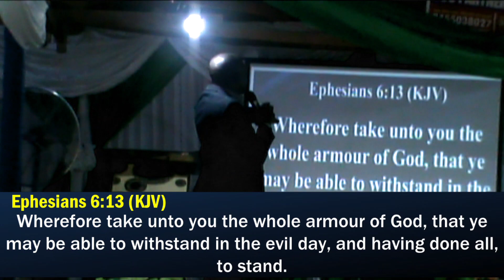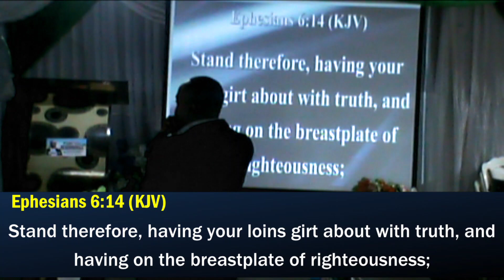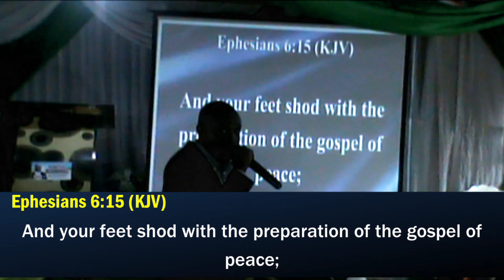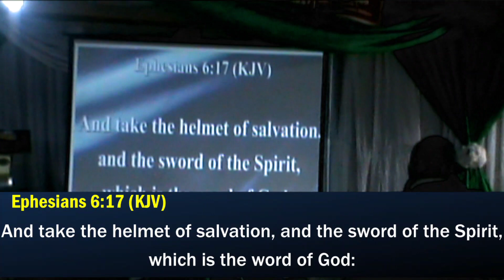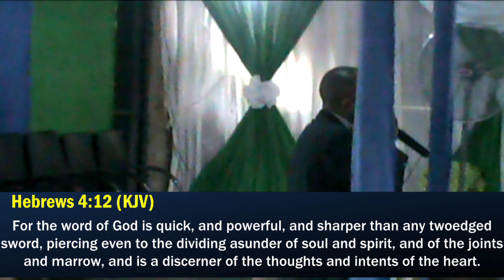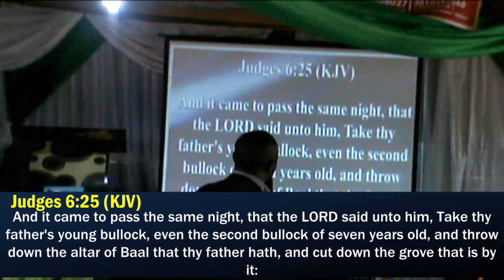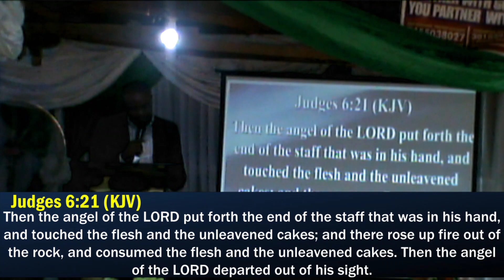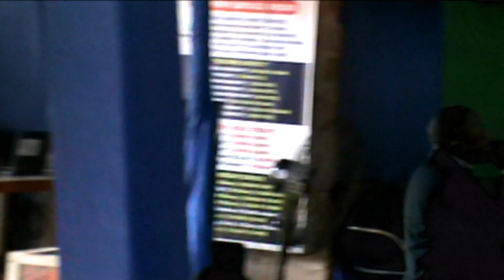THE ARMOUR OF GOD || WILSON AISIRIOWEN ODIASE